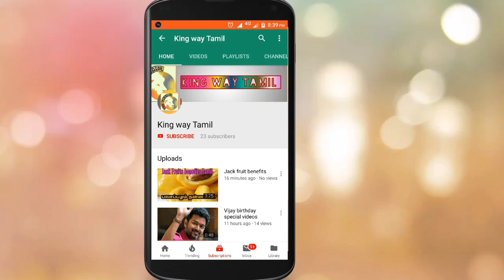அனல் பறக்கும் அஜித்தின் நேர் கொண்ட பார்வை படம் பிடிப்பு தகவல்